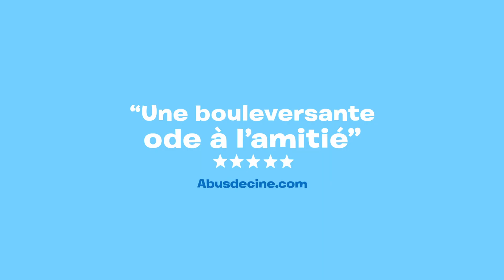Mon ami robot (2023) - Bande annonce HD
Un film de Pablo Berger

Film présenté en Séance Spéciale au Festival de Cannes 2023

DOG, vit à Manhattan et la solitude lui pèse. Un jour, il décide de construire un robot et ils deviennent alors les meilleurs amis du monde ! Par une nuit d’été, DOG avec grande tristesse, est obligé d’abandonner ROBOT sur la plage. Se reverront-ils un jour ?